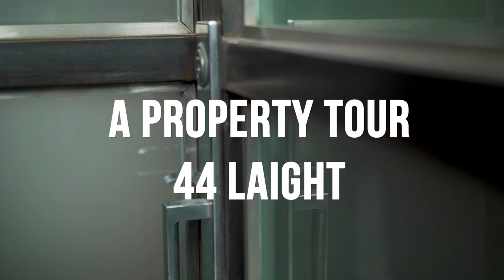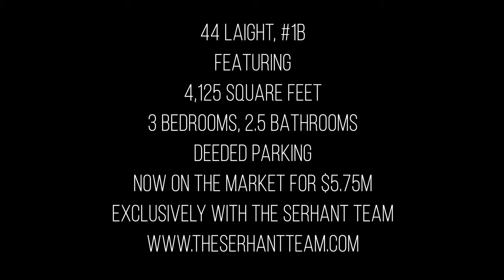Selling a $5.75 Million New York City Loft with MAGIC | Ryan Serhant Vlog #64